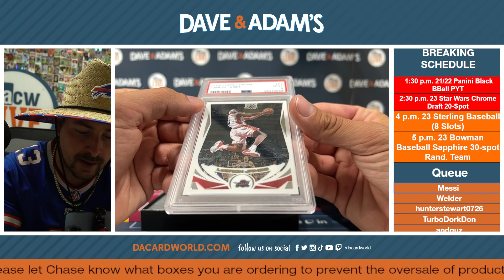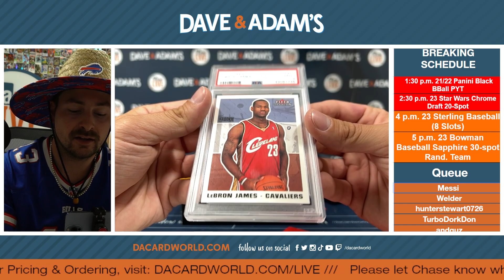Personal Break for Benjamin W. 6/2/23